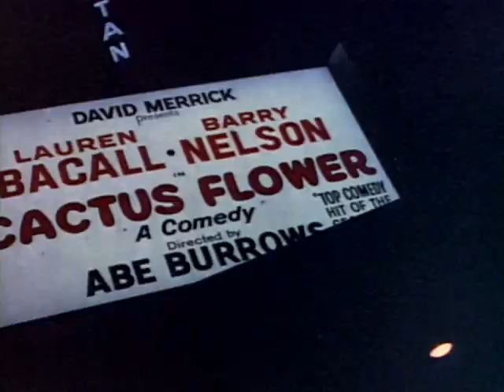That Girl - Season 5, Episode 19 - Chef's Night Out - Full Episode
Running her father's restaurant is tough for Ann and Don after the staff comes down with a virus.